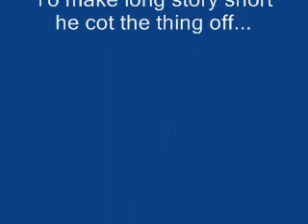Escape artist on Mallory square Key West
Escape artist on Mallory square Key West 2005